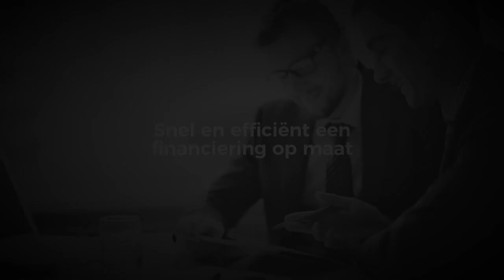LCJ Corporate Finance - Funding Circle - Photoshoot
Deze video gaat over de photoshoot van Funding Circle.